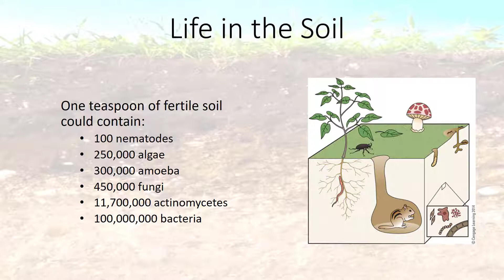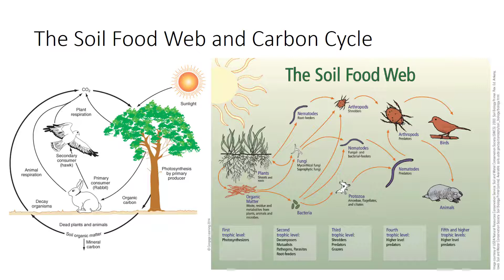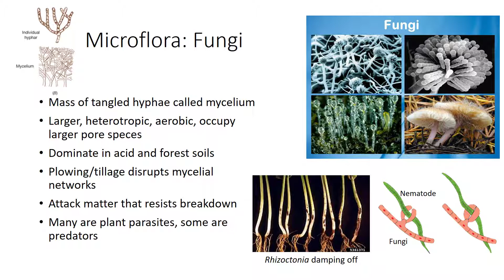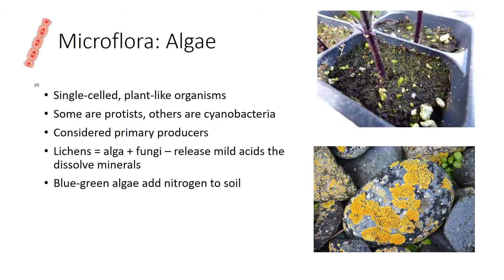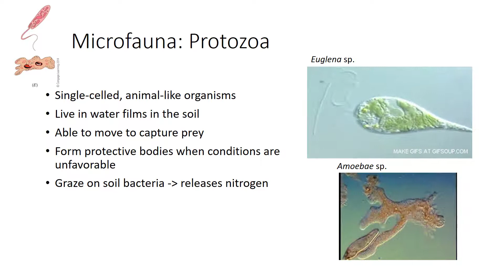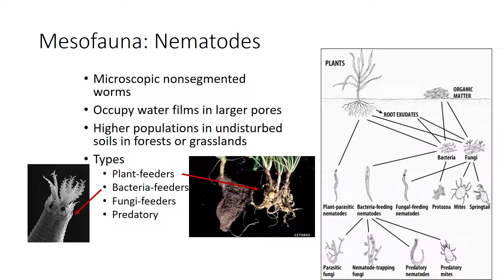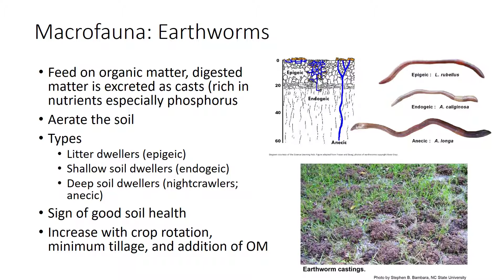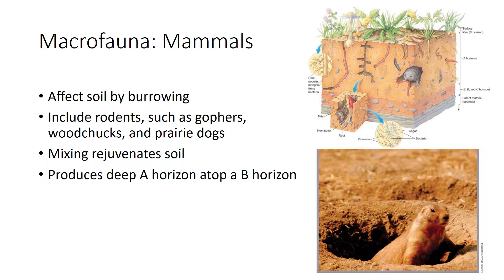Life in the Soil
This video will introduce many of the organisms we know, their important functions, and how they can be managed. This is part of the Soil and Fertilizers series.